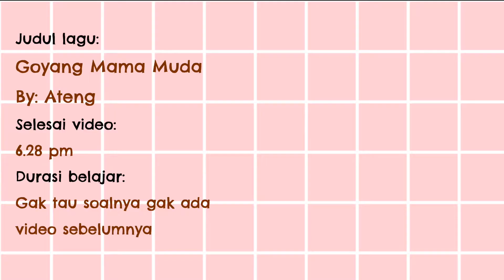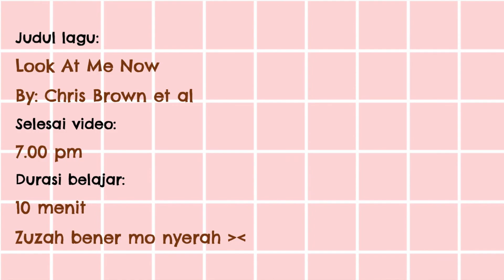INFORMASI GA PENTING LAMA AFALIN LAGU TIKTOK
Hai divideo kali ini seru banget bikin video tentang lama
waktu afalin lagu lagu tiktok yang viral!

(ONE "i" as in YOSELNI)